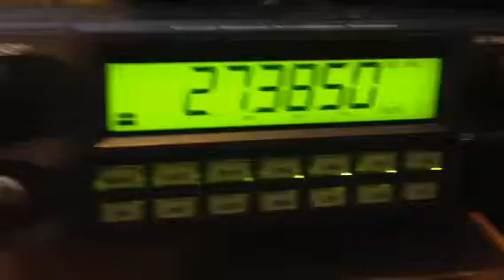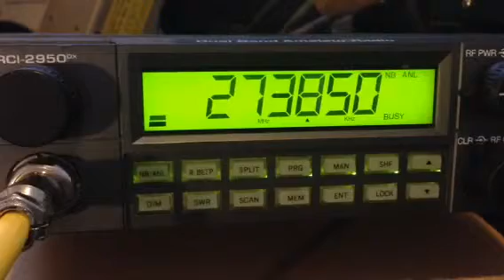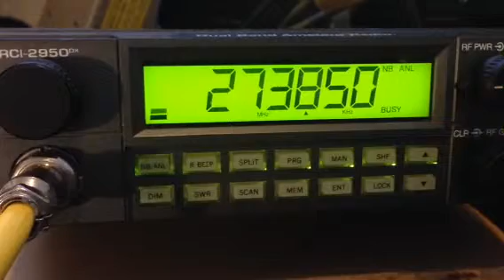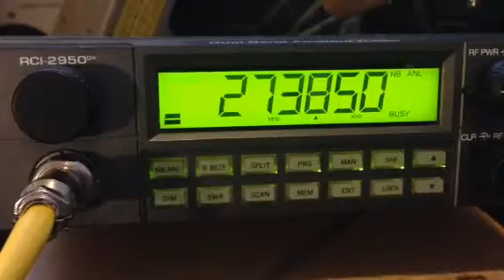Jamming 38lsb 1/6/15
Somebody out there playing the Halloween song on  27385 lower side
More the trials and tribulations of CB in America